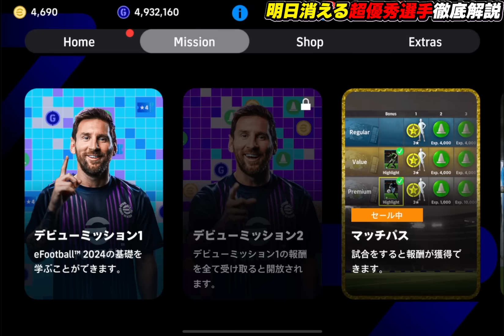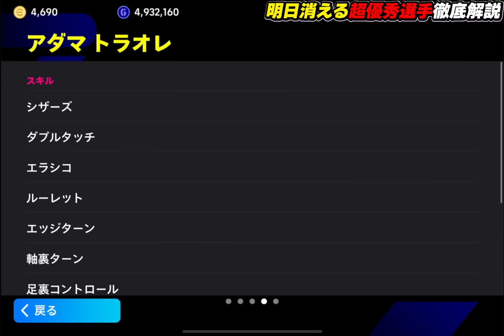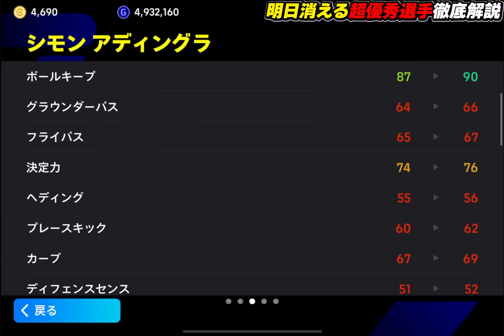明日削除される前に絶対取っておくべき選手がこちら【eFootball2024,イーフットボール2024,イーフト】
恒例

【eFootball実績】
◆PS5版
　全シーズンDIVISION1達成
◆アプリ版